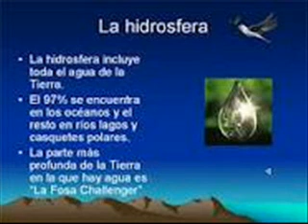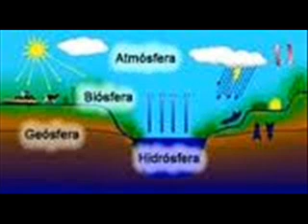The Earth's hydrosphere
Earth's surface is covered with water. Almost three quarters of the planet.
  In the area of ​​the planet where there landmass (continental areas) we can find water in rivers, lakes, reservoirs, groundwater and the Earth's poles and the tops of the mountains we can find water, this time in form solid. Finally we find water in certain layers of the atmosphere, this time in the form of water vapor (gas) forming the roof.
This is what we call Terrestrial Hydrosphere.

Earth's hydrosphere is the sustenance of life, without it, no water, no life on this planet or anywhere else. In addition, all living beings are formed by a high percentage of water. Body is water more than 70%. But despite the abundance of water on the planet, not everything is usable. Most of the ocean water is salt water, including mineral salts formed by elements such as sodium, potassium and chloride in different concentrations. We can only directly use these freshwater areas or into the poles.
Therefore, humans must be aware of its importance and make rational use of water, not abusing their consumption and malgastándola.
We must also realize that many of our activities, customs and habits of life, supposedly modern and advanced, can be seriously detrimental to the water, contaminating it and causing it not suitable for consumption, affecting the ecological chain and ultimately , affecting all living beings and ourselves.